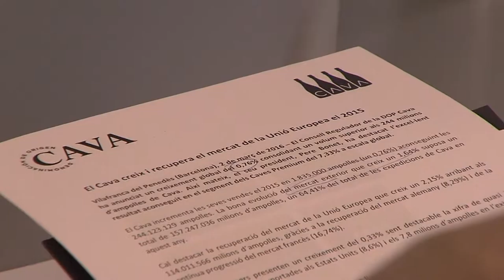El Cava recupera el mercado de la Unión Europea en 2015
El Consejo Regulador de la DOP Cava ha anunciado un crecimiento global del 0,76% consolidando un volumen superior a los 244 millones de botellas de Cava. Asimismo, su presidente, Pedro Bonet, ha destacado el excelente resultado conseguido en el segmento de los Cavas Premium del 7,33% a nivel global.